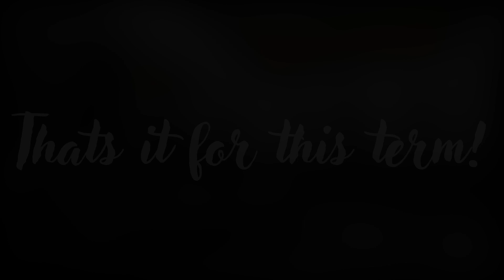Just a few of the many, many highlights at DESC this term!